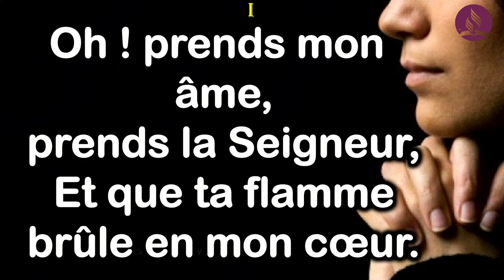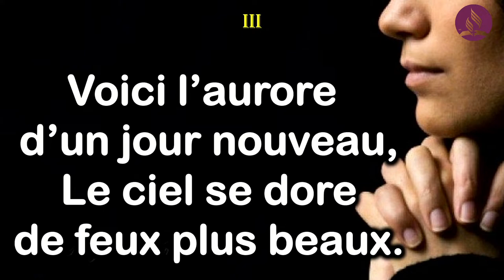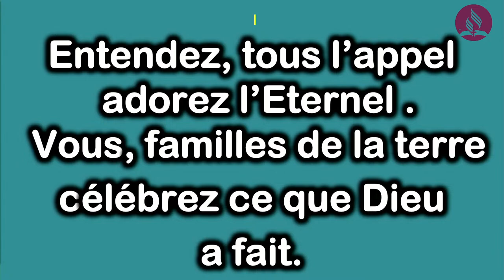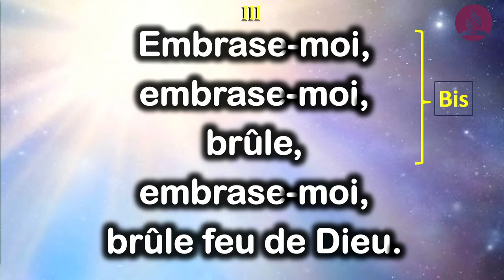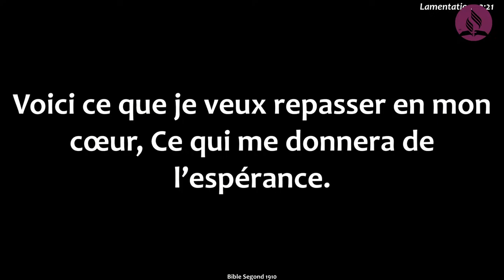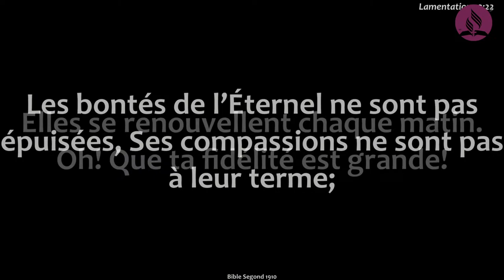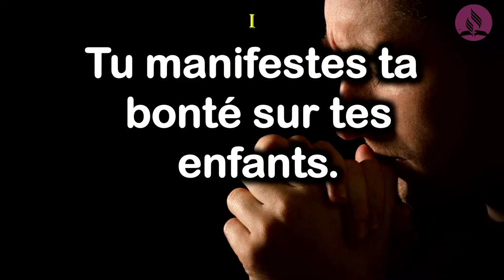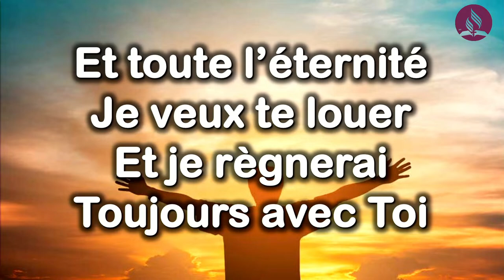Samedi 23 décembre 2023 - Rodrigue TAVERNY